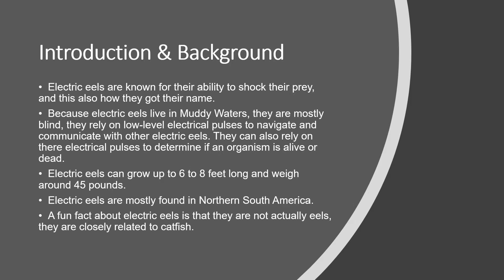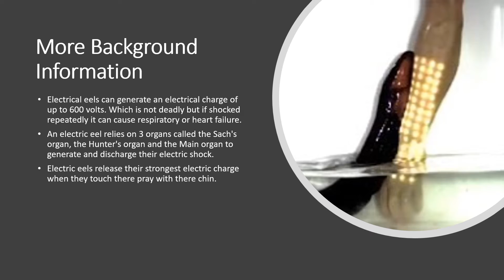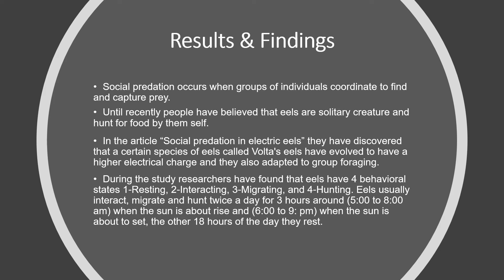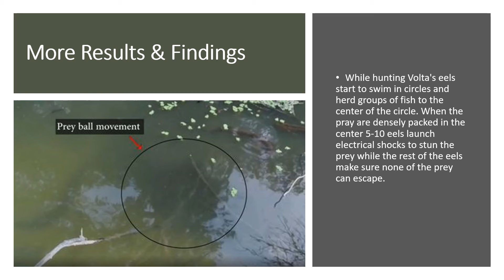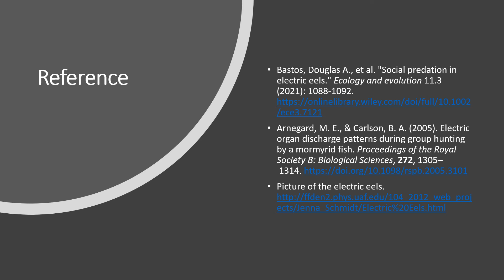Social predation in electric eels By Vikas Nerametla